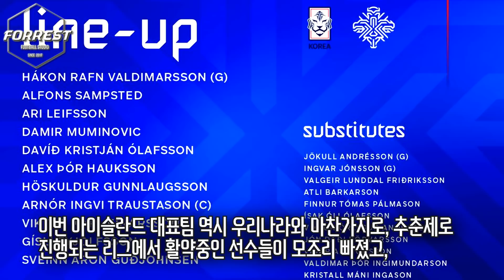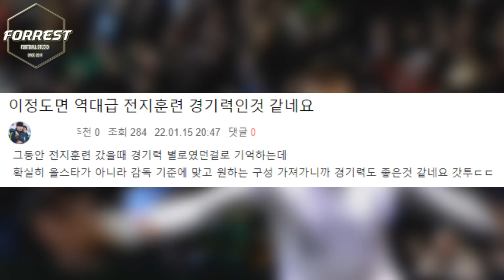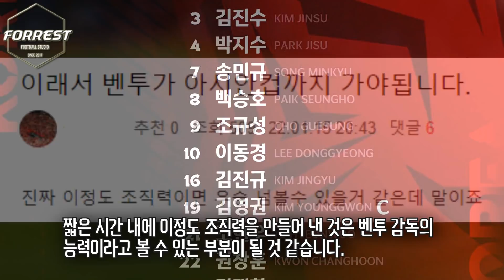"국내파가 이렇게 잘한다고?" 벤투 감독 역대급 경기력으로 아이슬란드 격파! [경기후기]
구독!